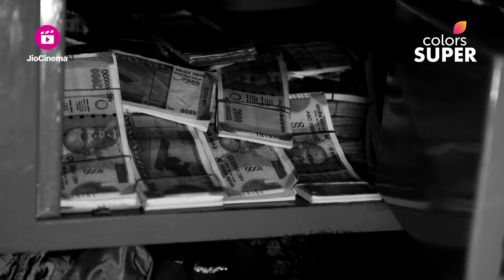Shantham Papam | ಶಾಂತಂ ಪಾಪಂ | Ep. 174 | Highlights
ಶೇಷಗಿರಿ ರಾವ್ ಓರ್ವ ಜಿಪುಣ ಭೂಮಾಲೀಕನಾಗಿದ್ದು, ತನ್ನ ಹೆಂಡತಿ ರಂಜಿತಾ ಜೊತೆಗೆ ತನ್ನ ಮನೆಯಲ್ಲಿ ಶವವಾಗಿ ಪತ್ತೆಯಾಗುತ್ತಾನೆ. ಶೇಷಗಿರಿಯ ಸೋದರಳಿಯ ಶೇಷಗಿರಿಯ ಮಗಳು ಅರ್ಚನಾ ಕಡೆಗೆ ಬೆರಳು ತೋರಿಸಿದರೆ, ಏನೋ ಕೆಟ್ಟದ್ದು ನಡೆದಿದೆ ಎಂದು ಪೊಲೀಸರು ಚಕಿತರಾಗುತ್ತಾರೆ. ಈ ಡಬಲ್ ಮರ್ಡರ್ ಹಿಂದಿನ ನಿಜವಾದ ಅಪರಾಧಿ ಯಾರೆಂದು ತಿಳಿಯಲು ಈಗ ಜಿಯೋ ಸಿನಿಮಾದಲ್ಲಿ ನೋಡಿ.

Sheshgiri Rao is a miserly landlord who is found dead along with his wife Ranjita at his home. While Sheshgiri's nephew points fingers at Sheshgiri's daughter Archana, the police wonder that something sinister is at play. Watch to find out the real culprit behind this double murder, now on Jio Cinema.

ColorsSuper